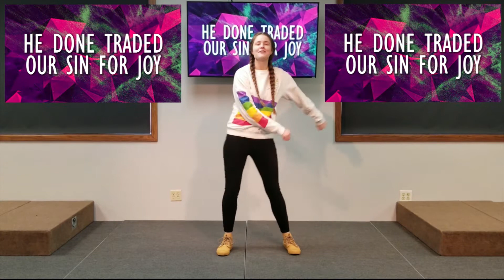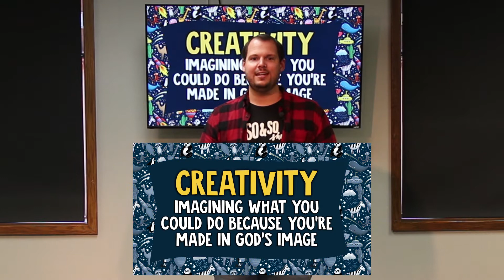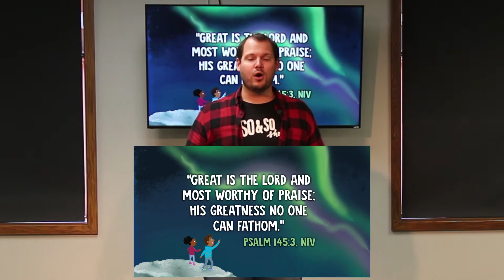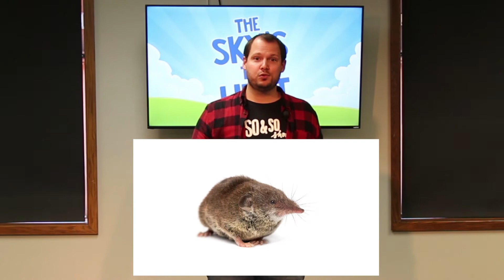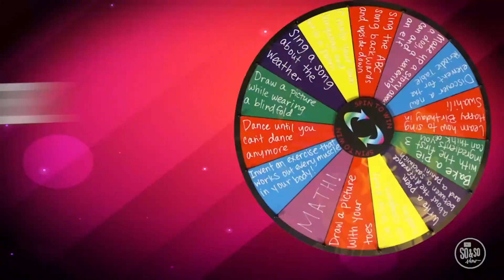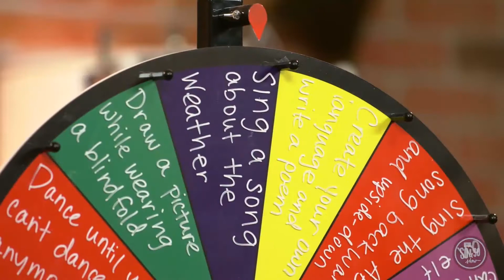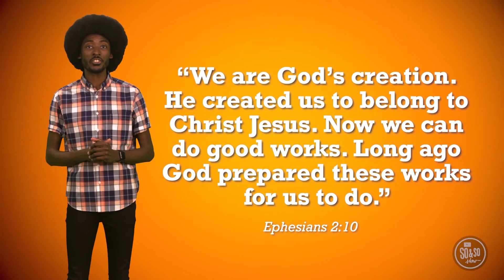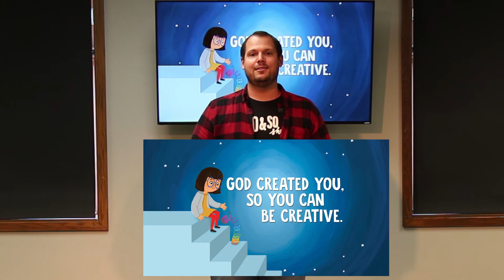Orchard Kids Elementary - 8/9/20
Thanks for joining us for another morning of worship and learning together! We are back with online videos to finish out the summer! Keep an eye out for information about in person services returning!